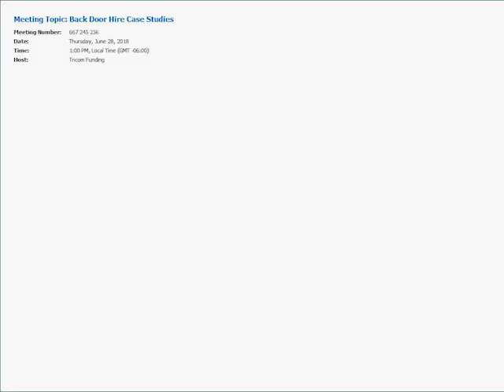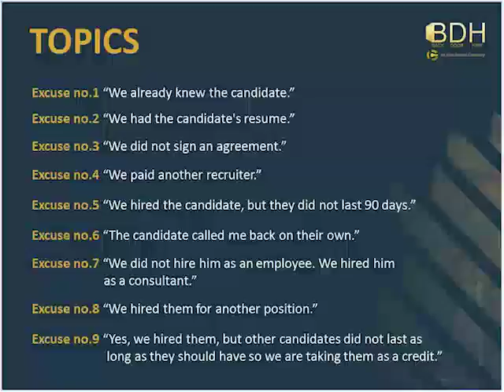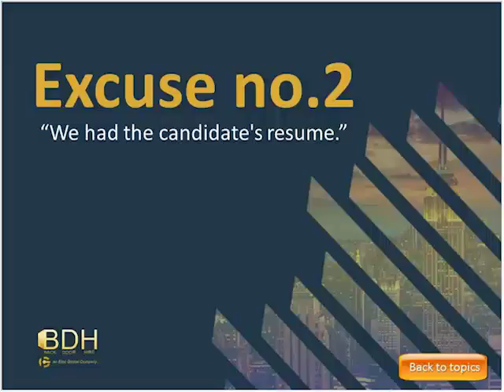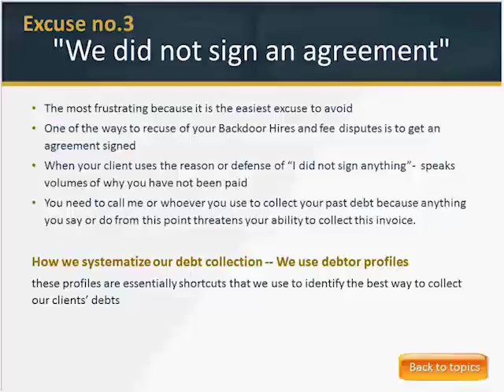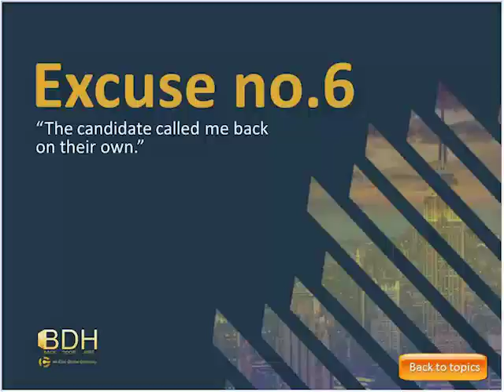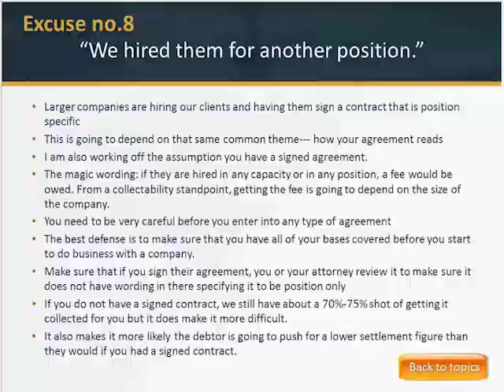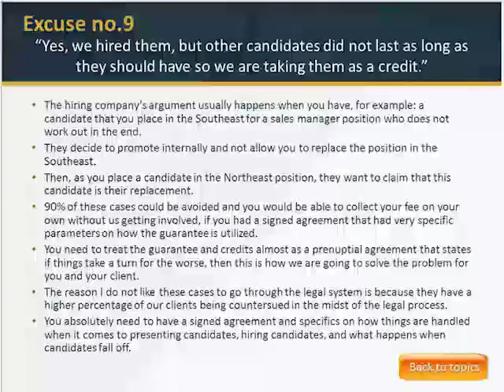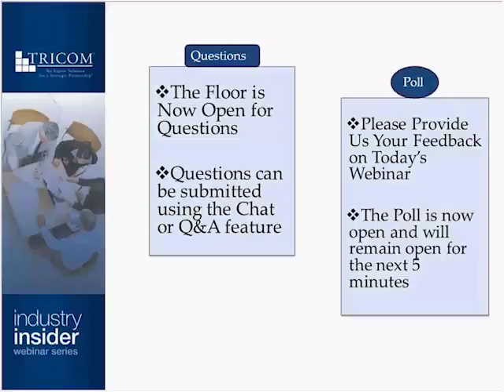Back Door Hire Case Studies